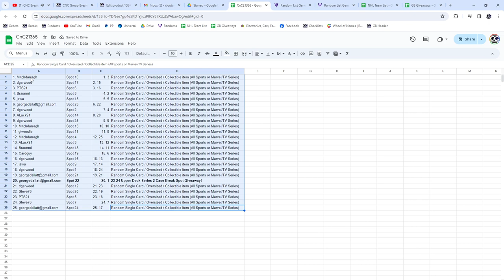2023-24 UD Series 2 Spot Hockey Chancer Break - CNC GB #21,365